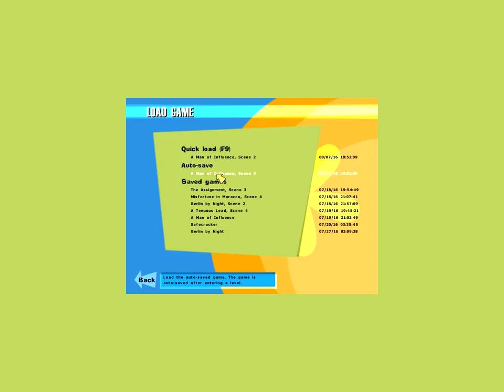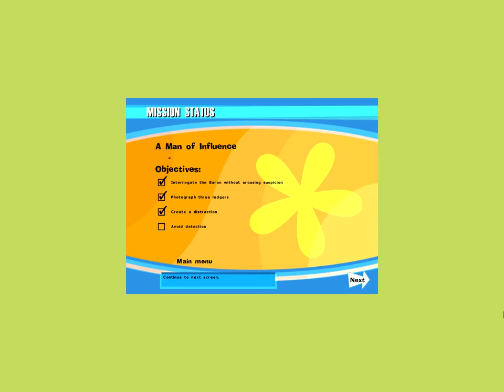[NOLF] 13 A Man of Influence - Scene 3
Again with the coin toss. Will he ever learn?

0:35 to 2:26 is just gathering intelligence items from around the outside of the house.

"How'd you like to be swept off your feet?" says the guy with the broom. Oh, I swooned. He's a keeper.

All of the rest is conversation, interviewing the Baron.